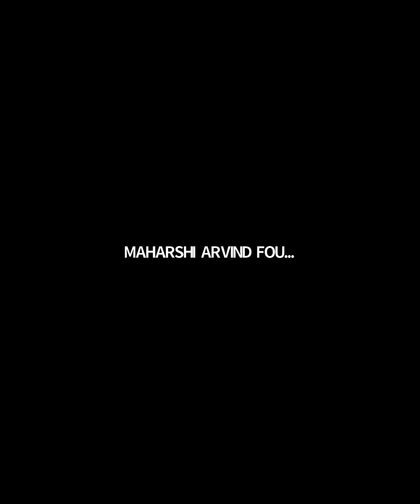Ved Haripath (Hindi) Lecture 08 - Tatva Bodha Lecture Series - Maharshi Arvind Foundation